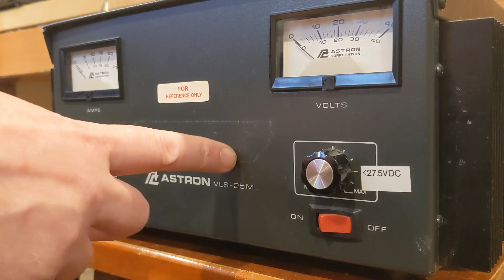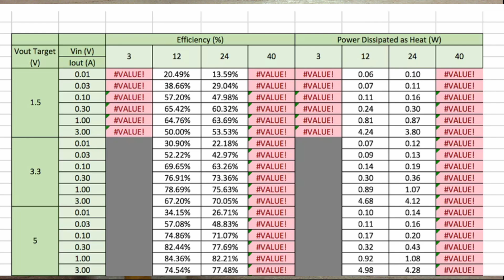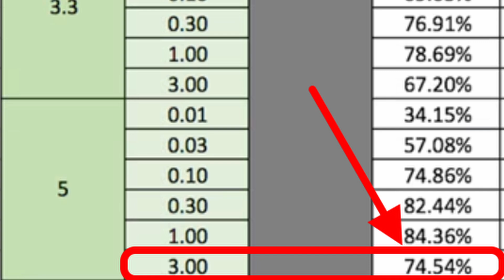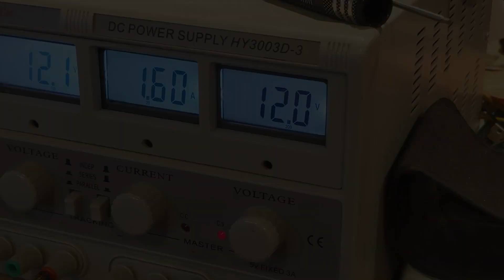Answering Questions About My LM2596 "Upgrades"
A few weeks ago I showed some simple modifications to an off-the-shelf LM2596 DC-DC converter module, and the internet has questions.  Let's see if we can answer them.

LM2596 Modules
Power Resistors
USB Car charger